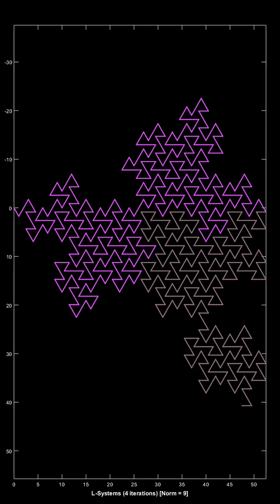Tiling of 9 segment space filling curve (jagged profile)